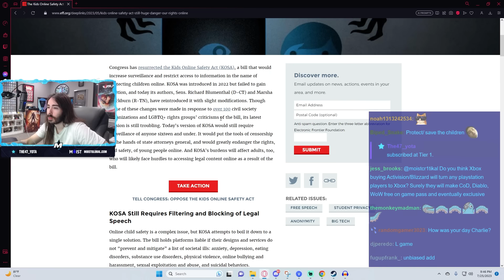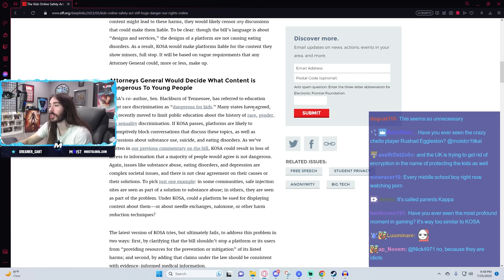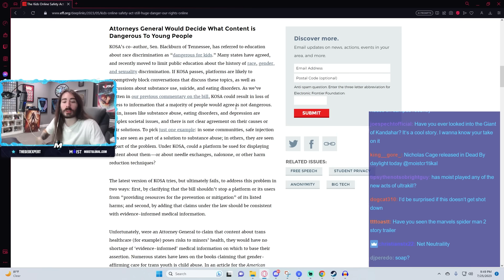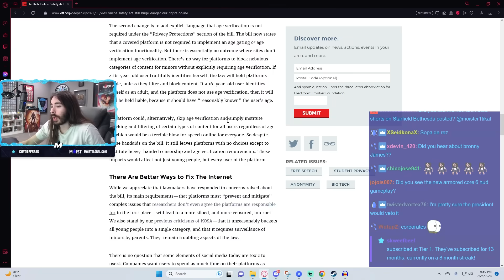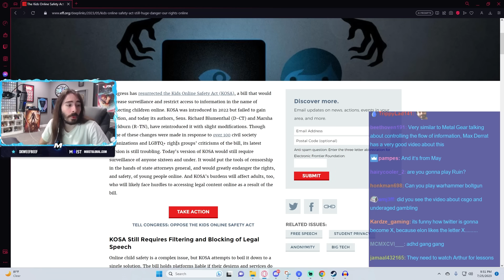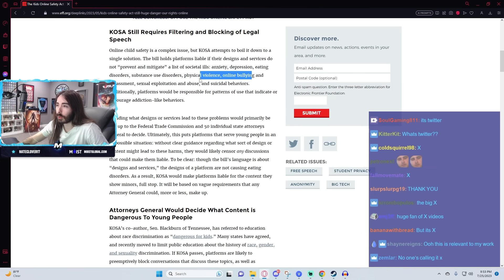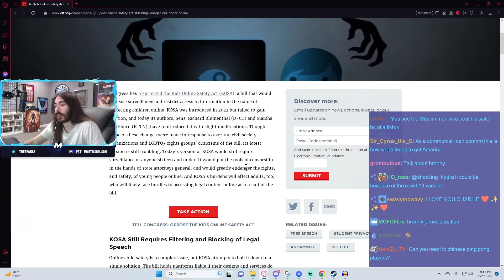Will KOSA Censor the Internet as We Know It? | MoistCr1tikal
These never stop coming